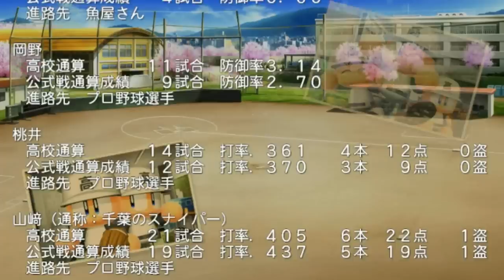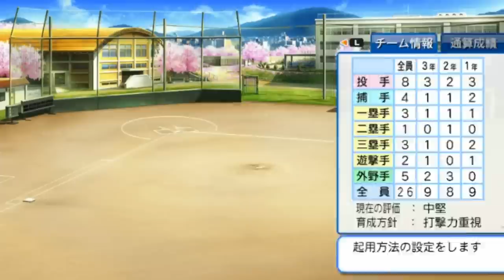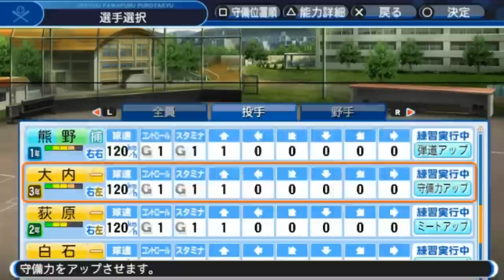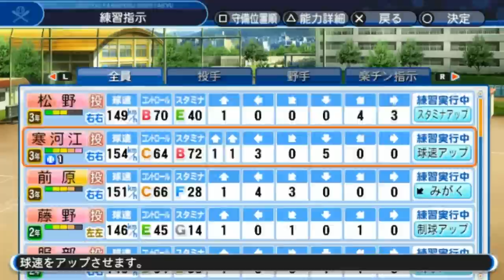▼ [ パワプロ2018 栄冠ナイン ] 第27話 「ミスタージャイアンツ」 巨人軍終身名誉監督、長嶋と真剣勝負